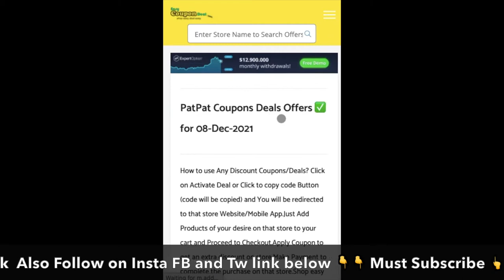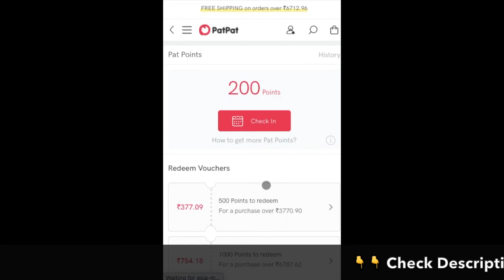✅ PatPat Coupon Codes | PatPat Coupons | PatPat Promo Code | PatPat Discount offers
Want to know how to get patpat coupons and save on online shopping than watch full video to know all steps.get direct patpat coupons page where no issues of expired coupon codes.

Patpat promo code
Patpat deals
Patpat discount codes